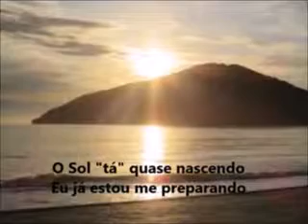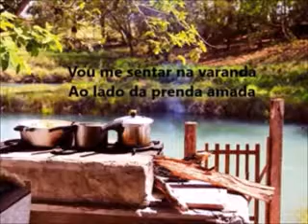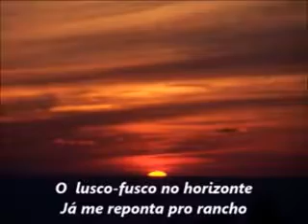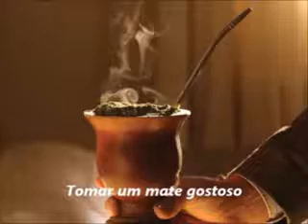Simples Canção do Campo xvid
Simples Canção do Campo
Vídeo amador
Gravação amadora: Fundo de Garagem